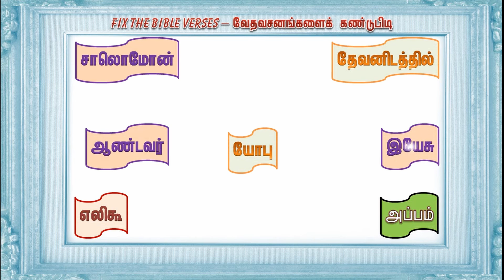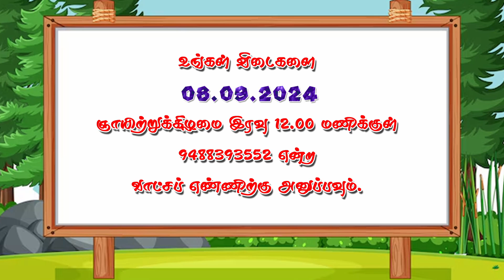Fix the Bible Verses || வேதாகம வசனங்களைக் கண்டுபிடிக்கவும் || WJM || WJ MeDiA bible Quiz No: 124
Q.No: 124

வேதாகம வசனங்களைக்  கண்டுபிடிக்கவும்
Fix the Bible Verses:
⚠️ குறிப்புகள் ⚠️

🔴 ஞாயிற்றுக்கிழமை (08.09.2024) இரவு 12 மணிக்குள் உங்கள் விடைகளை 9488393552 என்ற எண்ணிற்கு அனுப்பவும்.

🔴 சரியான விடை அனுப்புபவர்களுக்கு குலுக்கல் முறையில் பரிசுகள் வழங்கப்படும்.

--WJ MeDiA
--WJPB